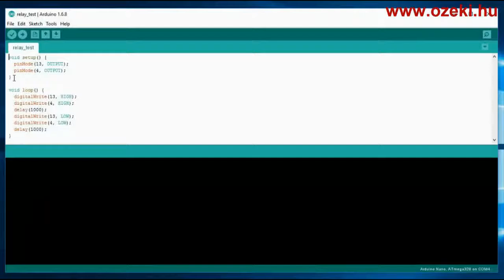How to switch the Ozeki Relay Module of the Ozeki Matrix in every sec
In this guide video we will present you how a switch relay can be setup using Ozeki Realy Module. Ozeki Relay Module operates with an ATmega328P microcontroller therefore it works like an Arduino Nano. You can easily program this module on the Arduino IDE interface.
After opening the Arduino IDE program you have to provide important data in the programcode in order to make the Relay work.
After running the program the leds will start sending feedback signs.
What you have to know about this Relay that it supports 1 pole changeover contactor.
3 wire sockets operate the output connector: normally open, common, normally closed.
Remember that ferrules are inevitable for wiring.
It has an on-board CH340G USB to serial converter chip for the connection between the module and the PC
Why Ozeki Relay Module is needed for you?
Because you can simply control electric devices like: motors, lights, fans, doors etc. Creating a smart home has never been this easy.
For the configuration of Ozeki Relay Module you will need codes which can be freely downloaded from our website!